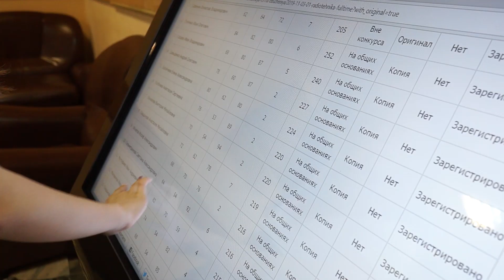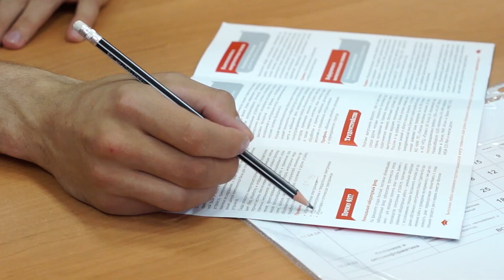ТУСУР – приемная кампания-2019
В ТУСУРе в самом разгаре приемная кампания. В среднем по 200 заявлений поступает в приемную комиссию ежедневно. На сегодняшний день число желающих связать свою жизнь с ТУСУРом превышает цифры прошлого года в полтора раза.